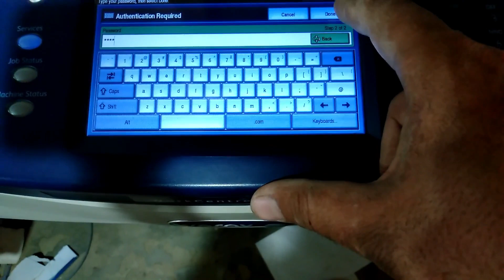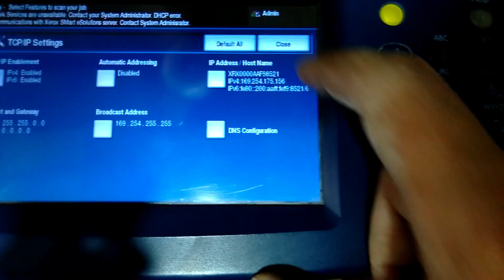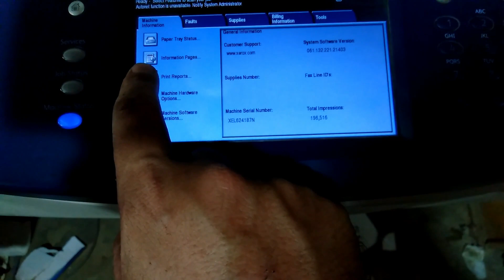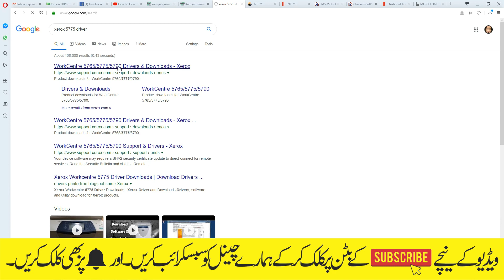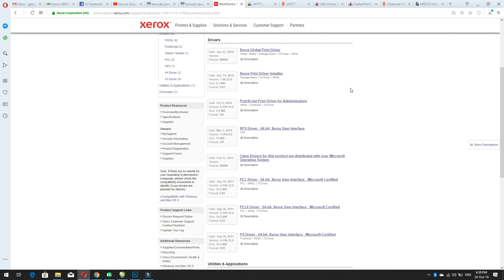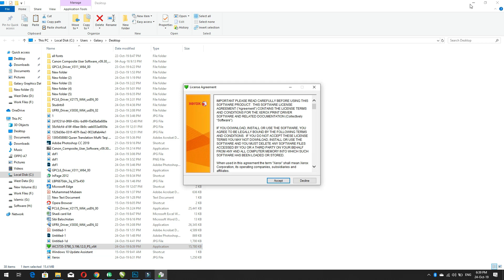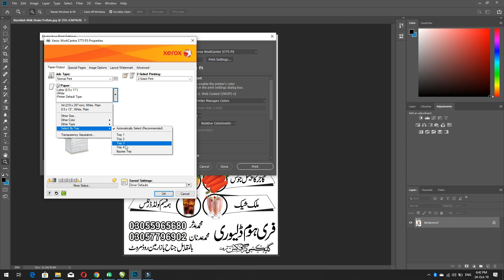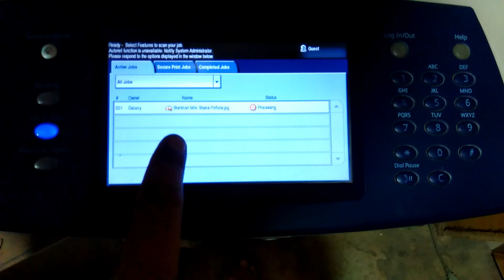Xerox WorkCentre 5735/5740/5745/5755/5765/5775/ 5790 Networking | How to Connect Xerox Machine to PC